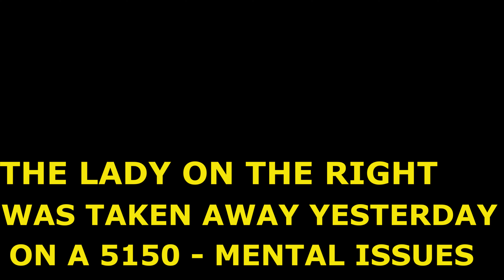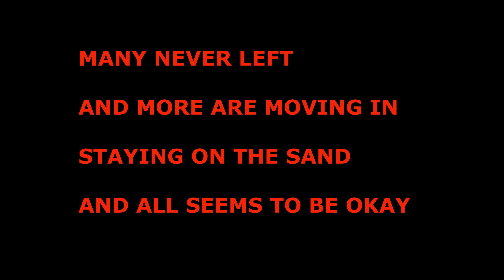VENICE BEACH UPDATE: SKID ROW in the SAND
VENICE BEACH UPDATE: SKID ROW in the SAND. The Venice Beach Boardwalk has been clear of almost all the homeless tents. Many have moved onto the beach on the sand making the beach look like a Skid Row in the sand. The homeless have to be off the boardwalk and it seems ok to be on the beach for now. Will this ever go back to the old Venice Beach?

~Always thank God for the blessing He has given you. All material possessions can be taken away in the blink of an eye~

Lumix G7 Camera
DJI OSMO Gimbal
Selfie Stick
My Shades